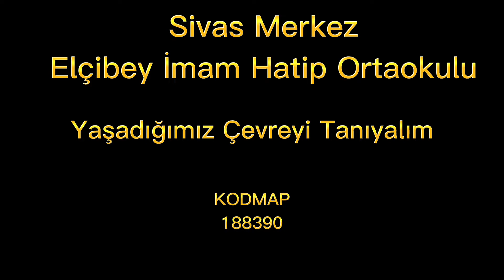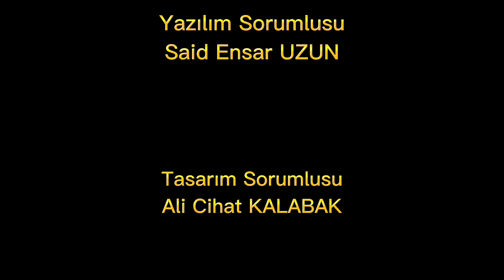Teknofest Eğitim Teknolojileri Yarışması, Ortaokul Kategorisi, KODMAP Takımı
2023 te yapılacak olan Teknofest'te Elçibey İmam Hatip Ortaokulu olarak bizde varız dedik ve KODMAP takımımız ile Eğitim Teknolojileri alanında projemizi hazırladık.